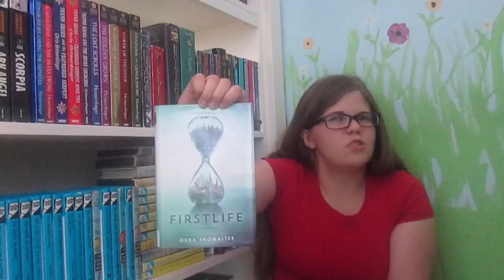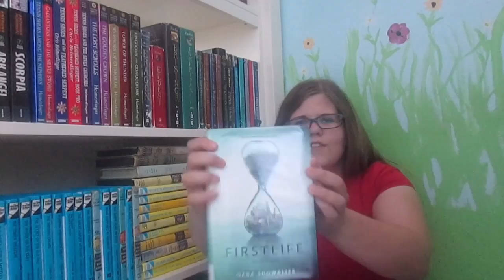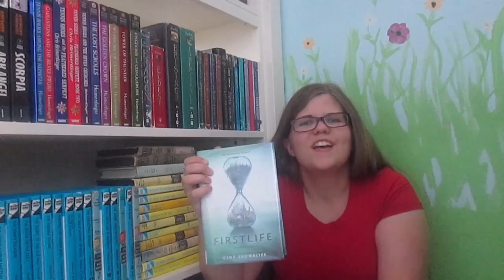First Life by Gena Showalter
This is my review of First Life by Gena Showalter! I gave this book a three out of 5 stars. If you don't have a whole ton of time to watch a review, read my written review!

Written Review:
 So I was kind of conflicted about this book... I struggled to get through the beginning the premise was interesting and the cover art is absolutely gorgeous! So basically even reading this book was a pretty easy decision. So when it comes to stars I give this book a 3.5 out of 5. I had to force myself to get to the middle of this novel when it finally picked up enough for me to not be able to put it down. The last hundred pages I finished in about twenty minutes because I was that absorbed.
Anyways I think there was just way to much information packed in this book, there were a lot of terms used that weren't explained until further on in this book so I had to do a lot of flipping back and forth. I really liked this book, I did. I just didn't appreciate all the confusion in the first part of it.

I really liked Gena Showalter's writing style. And Ten Lockwood as a character I liked her, but at the same time I kind of didn't. She didn't experience as much character development as I would have liked. She... she's interesting. She's strong, but at the same time I couldn't help but think so is every single heroine ever written... So I was expecting something different about Ten, and seriously the only thing different I got was her obsession with numbers! Come on here authors! Give me a character that's different!!! (I seriously think you could put Ten in the Hunger Games and minus the obsession with numbers she would pretty much be the same as Katniss Everdeen)

The love triangle here is also... interesting. Very interesting. There is a bit of instalove here, however at the same time there wasn't? I like love triangles that aren't drawn out for very long and this one wasn't at all. Also the end left a couple of surprises, one that I am still mourning. (silent internal sobbing. ) I definitely recommend this book, the begging doesn't leave much to be desired but once you reach the middle this book is incredibly worth the read! Just be prepared though, there isn't much of a wow this book stayed with me factor. It keeps you occupied for a couple hours though!